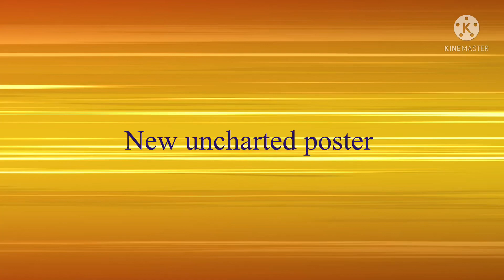New uncharted posters